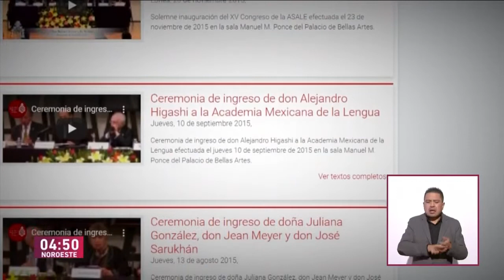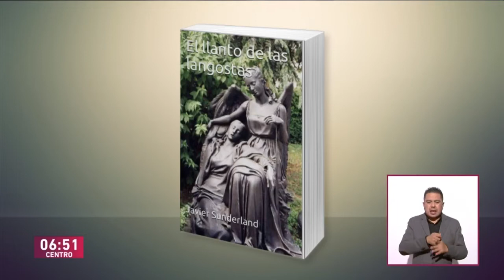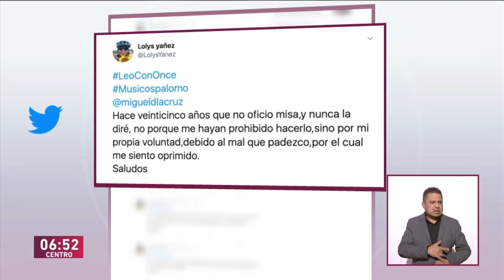En internet la Academia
Sección de Cultura del once Miguel de la Cruz